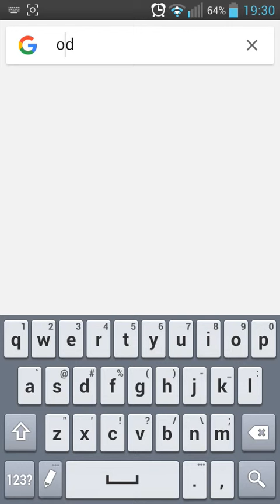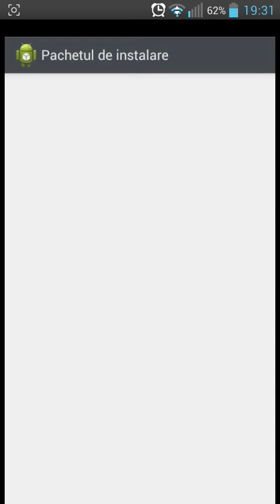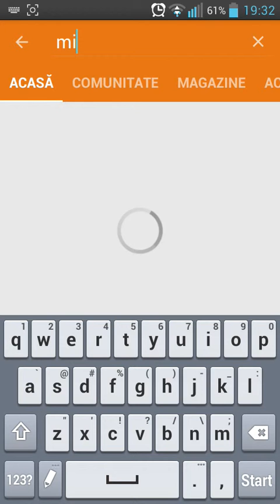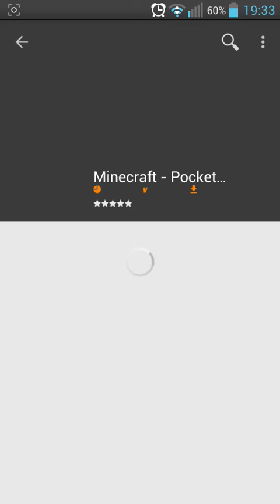Cum sa-ti instalezi MCPE gratis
Acest video este doar pentru cei care doresc Minecraft,nu si moduri sau altele